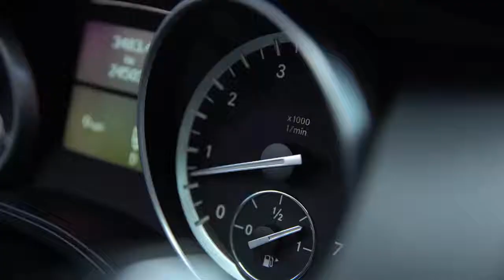Ugreen Qi Car Wireless Charger for iPhone Xs X 8 10W Fast Wireless Charging for Samsung Galaxy S9 S1